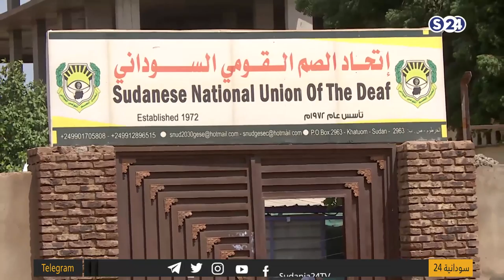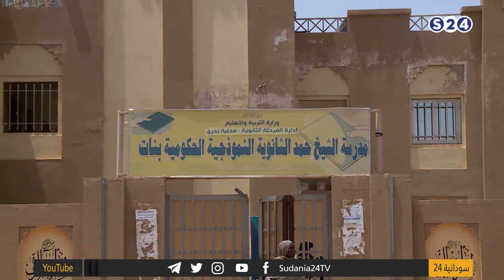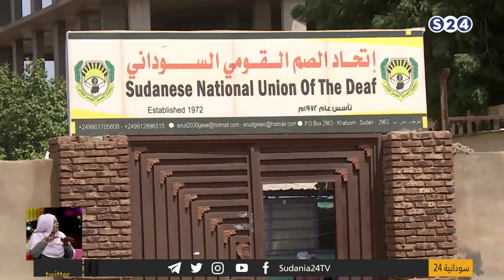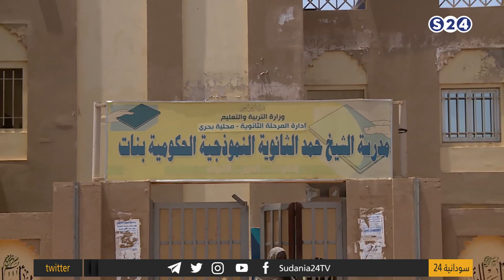مدرسة الصم بمحلية بحري " من يعيق حصولهم على حقهم في التعليم المناسب ؟ - 24 قيراط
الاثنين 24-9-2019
مع الضيوف :
- أ. محمد جيب الله , رئيس اتحاد الصم القومي
- عفاف سرو , مترجم لغة اشارة
تقديم :
- علي محمد
- مشاعر عبدالكريم
انتقلت سودانية ٢٤ مع عدد من القنوات الى قمر عربسات  على الترددات  :
12523 رأسي- 12034 أفقي معدل ترميز
27500

ـــــــــــــــــــــــــــــــــــــــــــــــــــــــــــــ

ـــــــــــــــــــــــــــــــــــــــــــــــــــــــــــــ

اقوى البرامج الخاصة بالقناة :

ـــــــــــــــــــــــــــــــــــــــــــــــــــــــــــــ

سودانية 24 في رمضان :

ـــــــــــــــــــــــــــــــــــــــــــــــــــــــــــــ

ـــــــــــــــــــــــــــــــــــــــــــــــــــــــــــــ